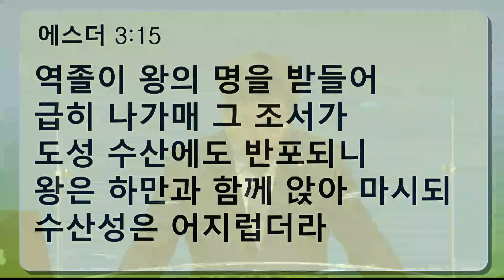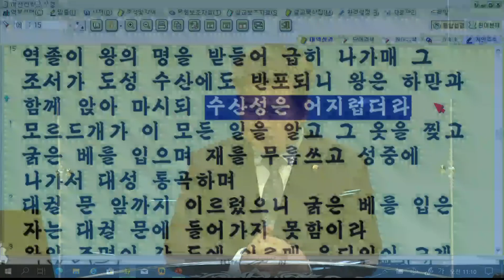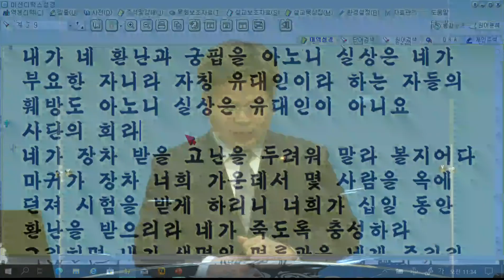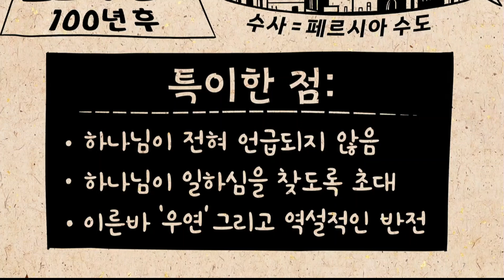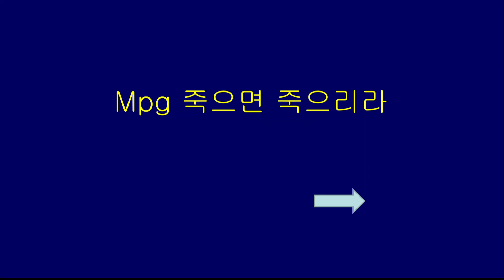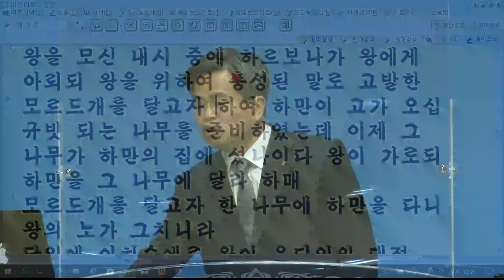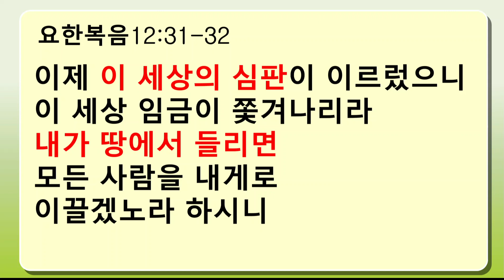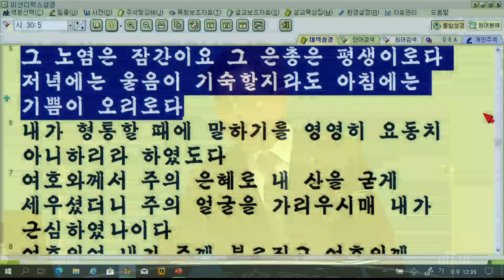은혜로 이루는 반전 (서도석 목사)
2021년2월28일
전주교회 주일설교
은혜로 이루는 반전 (에스더3장)
강사: 서도석 목사

영상출처: 전주교회